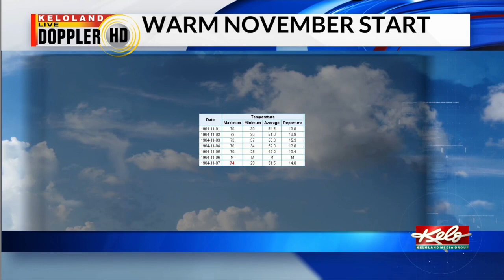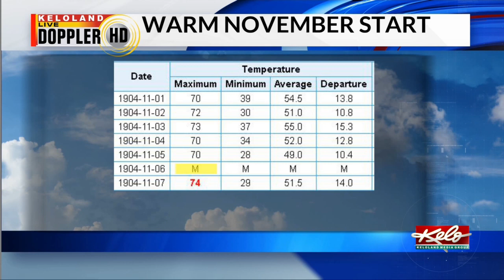Warm first week of November breaks over 100-year record